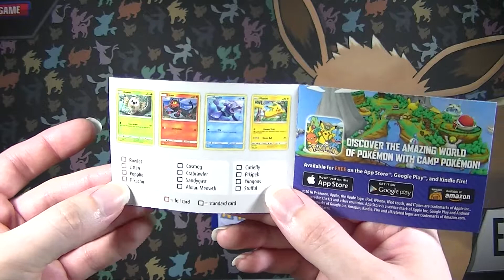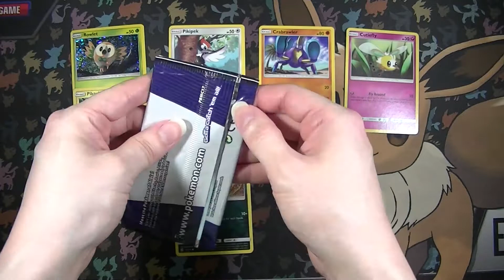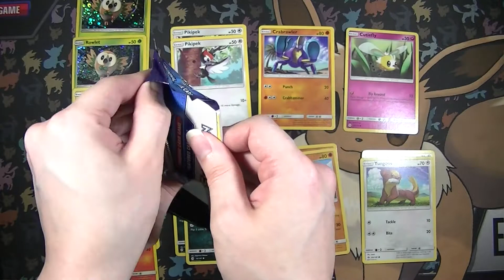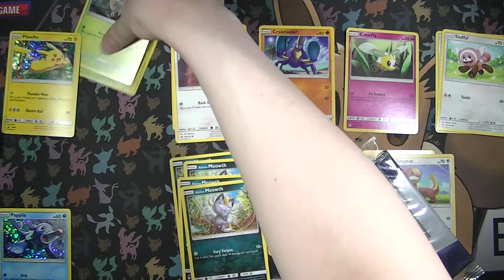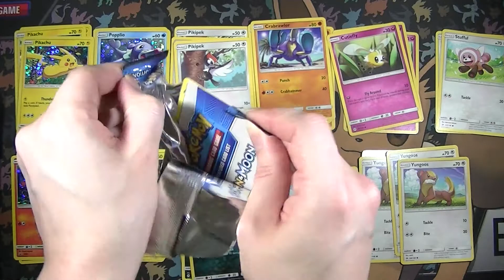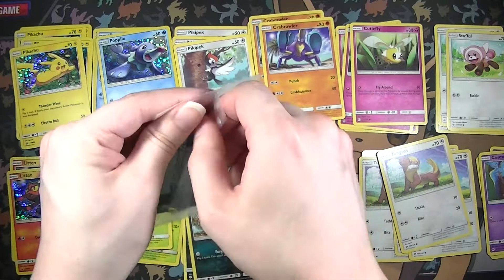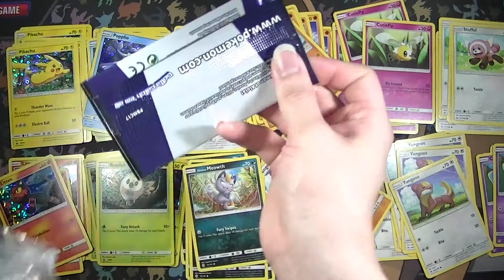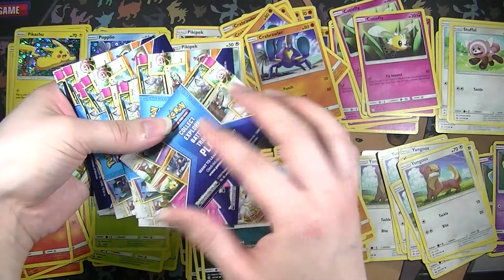*CLOSED* COMPLETE SET GIVEAWAY! Opening 27 Sun & Moon Cereal Booster Packs!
Hey, Pokémon Masters! Today we will be opening 27 Sun & Moon Cereal Booster Packs! Will the Pokémon Gods bless us with epic pulls? Watch and find out!

2. Like this video.

3. Comment on this video.

The giveaway will close approximately two weeks from when this video was uploaded. (09/11/17) Two qualifying entrants will be chosen at random and contacted directly for their shipping information. Winners will receive a complete 12 card set from the cards opened in this video. The giveaway is open to USA residents only, not international residents. Good luck and game on!